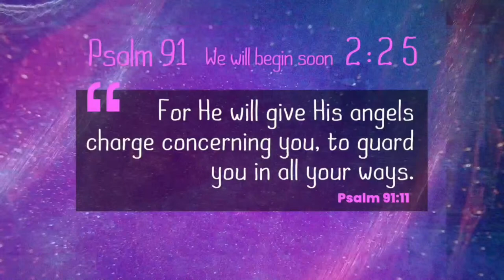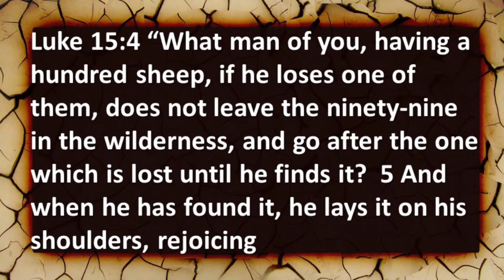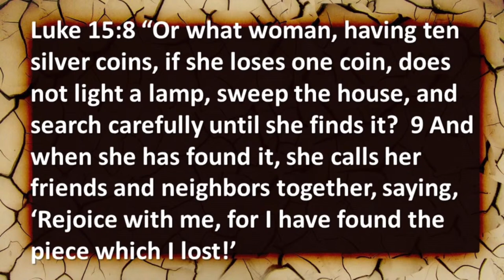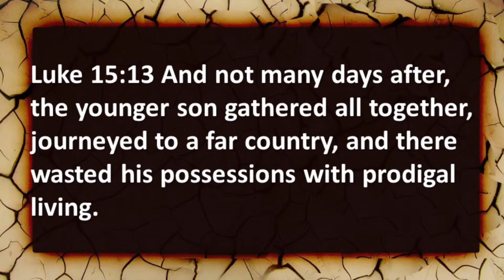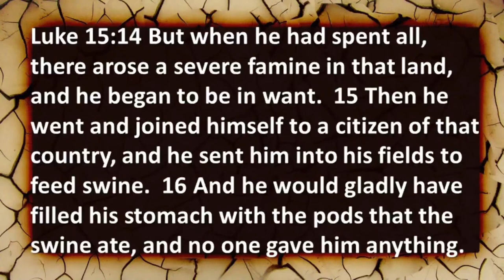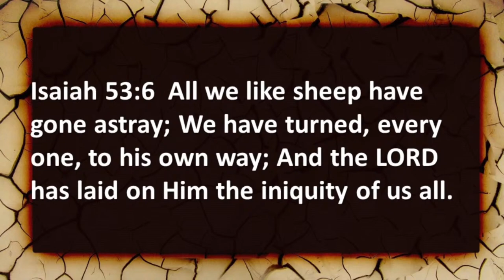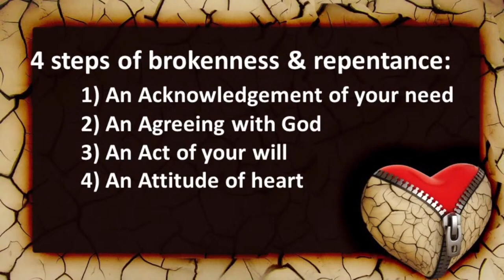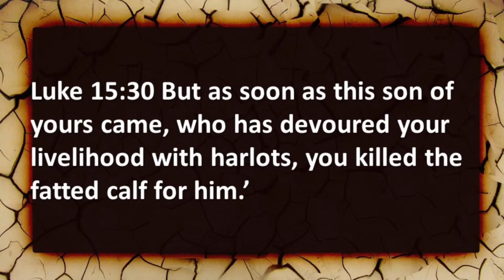April 5, 2023 - The Heart God Revives Pt2